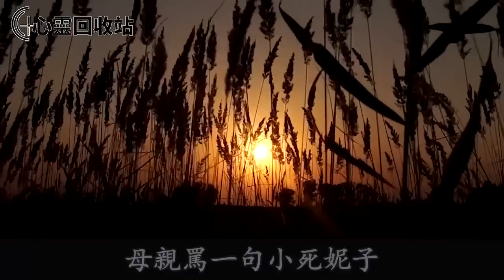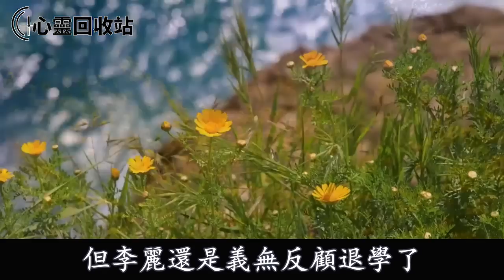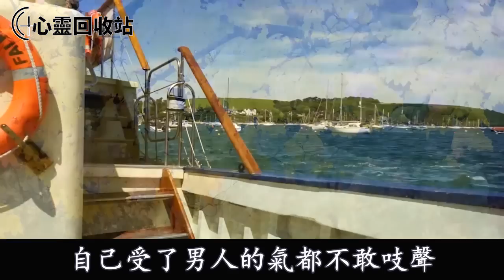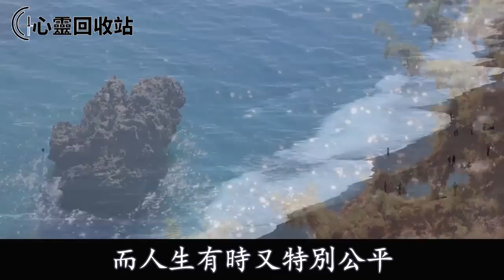隔壁鄰居生了個女兒，竟然長得像我的父親，隔天撞見他們苟且事，我悄聲叫來村里人，讓他們看了一場大戲